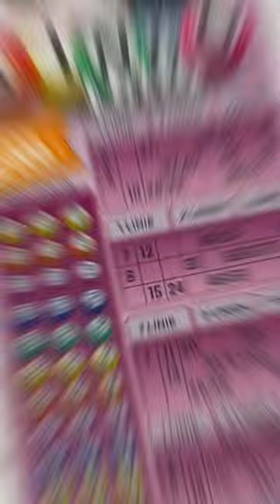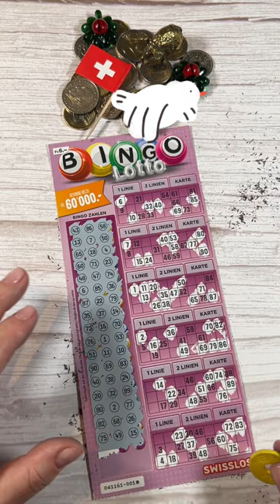Reinfall oder MEGA Kracher? Bingo Lotto Swisslos Rubbellose short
Auf die Rubbellose! Fertig! SPASS! Zusammen mit mir rubbeln und mitfiebern!
Onto the scratch cards! Ready! FUN! Scratch together with me and get excited!